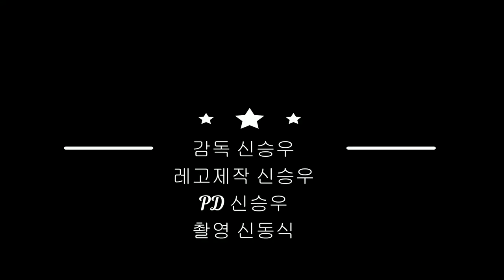lego pirate레고 해적'열쇠의 신', 신승우제작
레고로 만든 해적 이야기, 해적이 배에 올라타 '열쇠의 신' 조각상을 들고오는 이야기